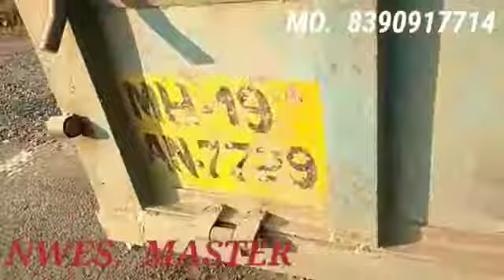Aaj tarikh 12 November tractor charger gaon mein accident jhala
Aaj 12 November jalgaon tractor ka accident